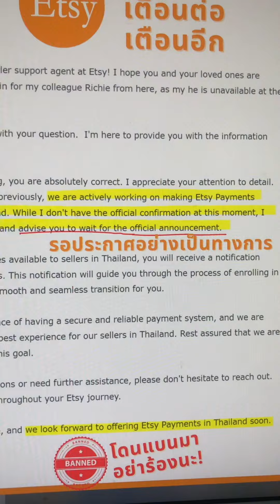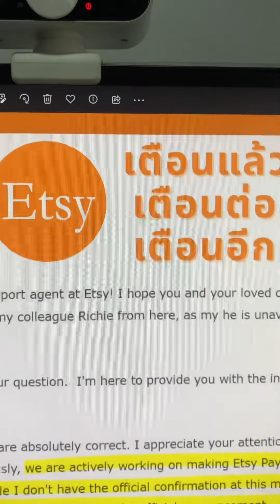อย่าเพิ่งเปิดร้าน etsy ถ้ายังไม่ดูคลิปนี้